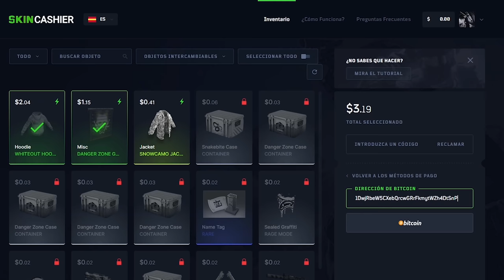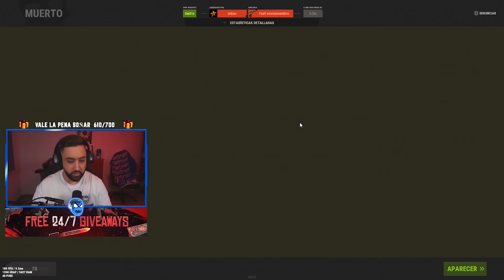EL LOOT DE ESTE JUGADOR NOS DA EL MEJOR COMIENZO! | RUST Gameplay Español